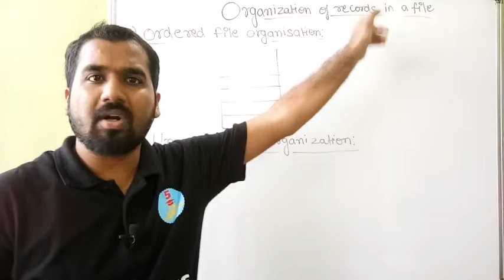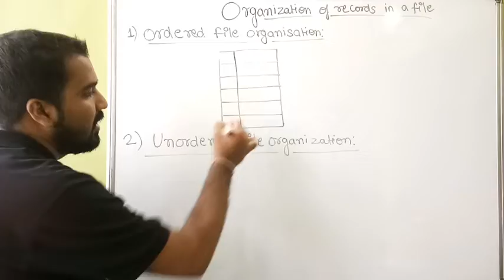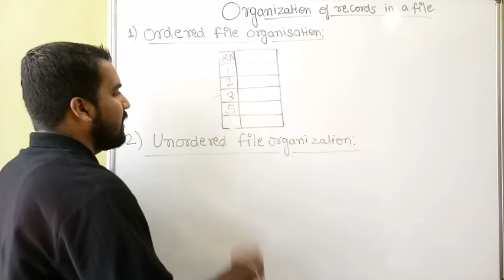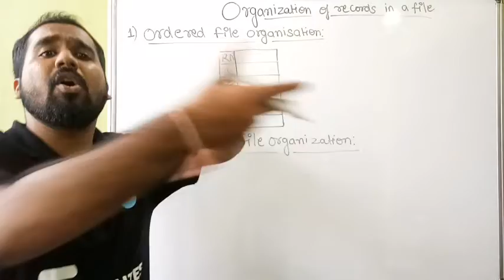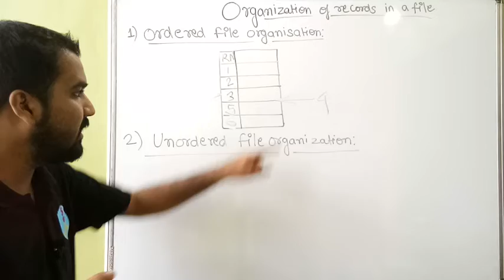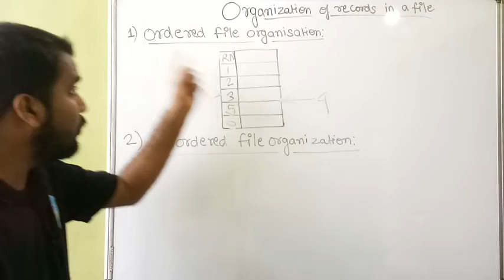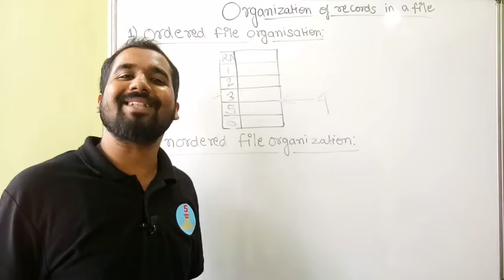Ordered And Unordered File Organization Explained in Hindi l DBMS Course